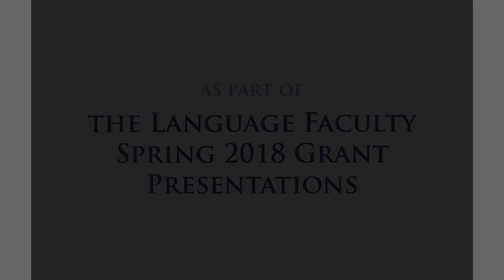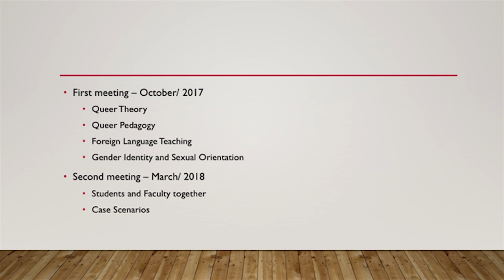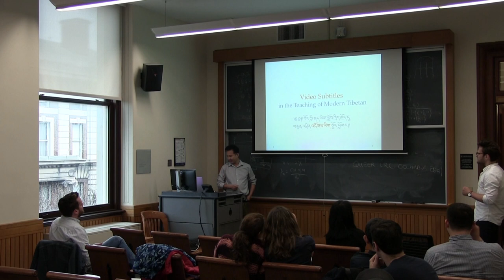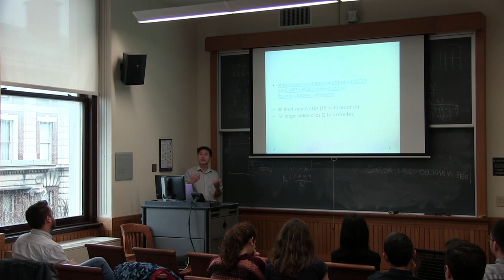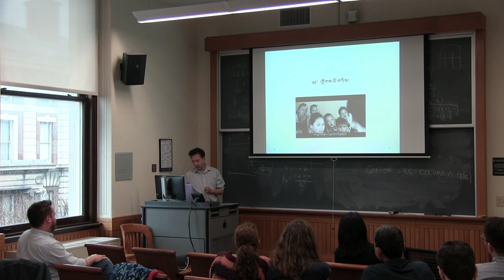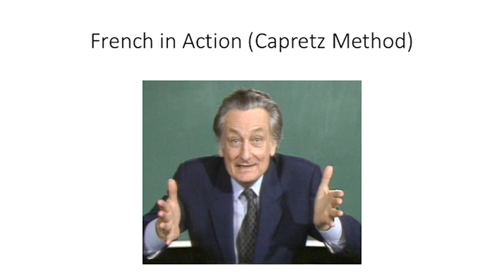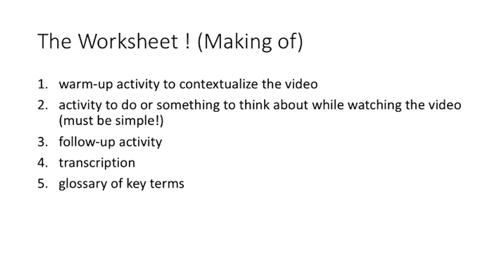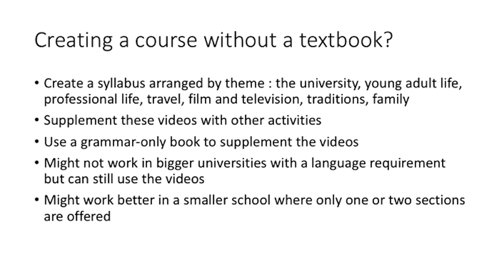Spring 2018 Campus Project Presentations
The language faculty present projects developed with Columbia LRC professional development grants awarded in the Spring of 2017.  The video contains the following presentations:

Gender Identity and Sexual Orientation - Resources for Foreign Language Teaching -- João Nemi Neto

Video Subtitles in the Teaching of Modern Tibetan -- Sonam Tsering

Video killed the Textbook Star: Using Comic YouTube Videos to Teach French -- Wesley Gunther